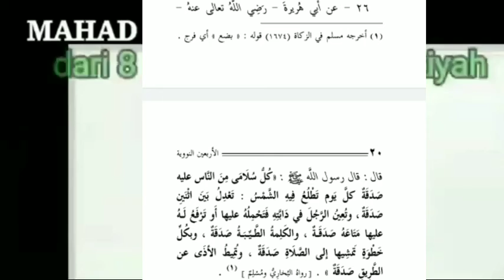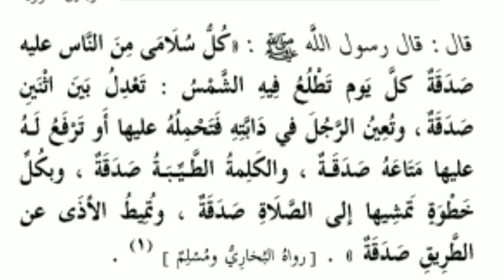Syarah arbain nawawi (hadits 26) sesi 68 setiap persendian ada shodaqoh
Pelajaran kitab hadits arbain An-nawawi (fakultas roqo'iq). Semua hadits dalam kumpulan hadits ini menjelaskan hal-hal yang paling mendasar yang menjadi pondasi agama islam
Dari pelajaran ini diambil manfaat :
- faidah-faidah hadits dari ilmu ushul fiqh, ilmu nahwu, ilmu balaghah, ilmu hadits
- faidah-faidah yang didapatkan dari hadits tersebut
pembahasan pada hadits 26 dari sahabat Abu  Hurairoh